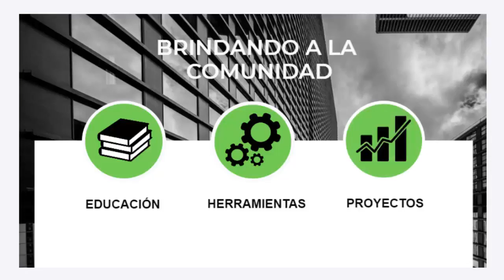TradeAR | Presentación Oficial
Tenemos el compromiso de simplificar y mejorar su experiencia en los mercados. Brindándole educación, herramientas y grandes proyectos.